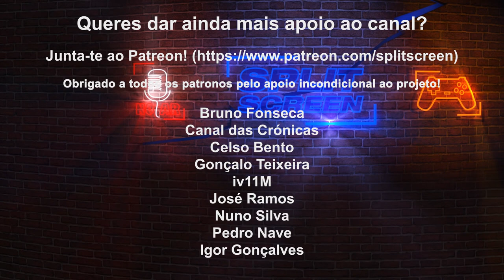GHOST OF TSUSHIMA - REVIEW (PORTUGUÊS)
Eis a review de um dos jogos mais aguardados do ano: Ghost of Tsushima da Sucker Punch, um jogo de samurais inspirado pelas obras clássicas de Akira Kurosawa. Estamos perante um jogo com dezenas de horas de conteúdo, ainda que muitas sejam baseadas nas típicas mecânicas dos títulos sandbox. Sabe tudo na review.

🔽🔽🔽 SETUP  🔽🔽🔽
Computador 1

PSN - RPARREIRA
STEAM - RPARREIRA
UPLAY - SplitScreenPT
ORIGIN - Split-ScreenPT